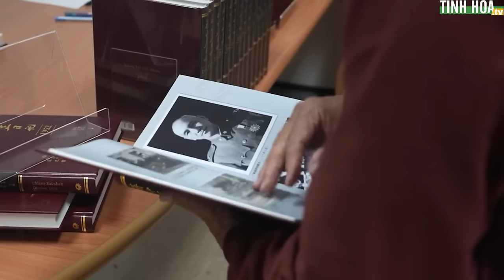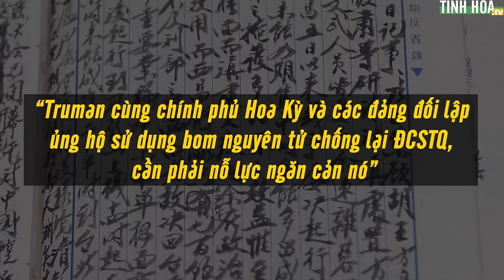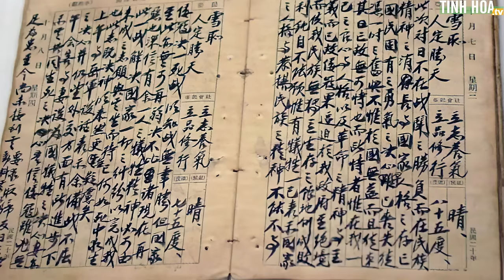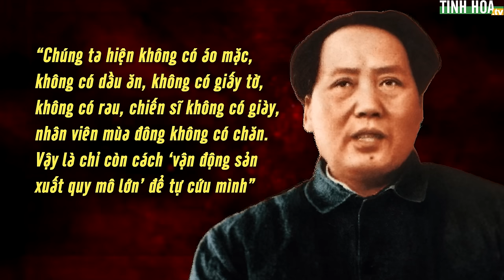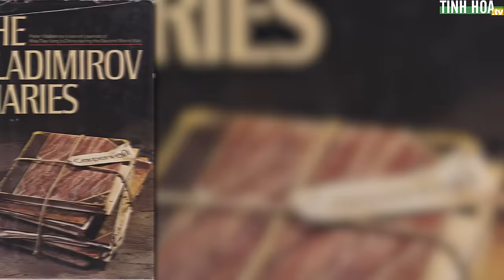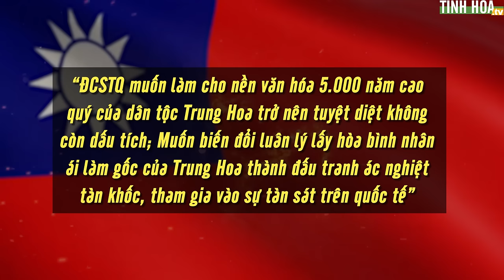Nguyên nhân Tưởng Giới Thạch 3 lần phản đối đánh bom nguyên tử Trung Quốc, Việt Nam | Tinh Hoa TV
Sau năm 1949, hầu như toàn bộ người dân Trung Quốc đều tin rằng Tưởng Giới Thạch là kẻ bán nước buôn dân, là kẻ thù của dân tộc.

Cho đến khi cuốn Nhật ký Tưởng Giới Thạch được công bố, giới học thuật sững sờ phát hiện “kẻ độc tài” mà chính phủ Trung Quốc rêu rao bao năm qua thực ra là một vĩ nhân, thẳng thắn, cương trực, đường hoàng, đạo đức.